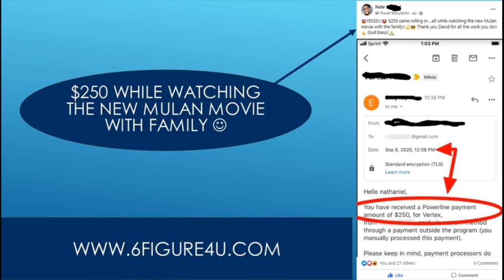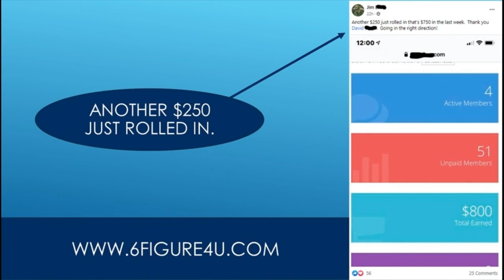Into 100 - How To Turn A $1 Into $10 Magic Trick Revealed!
Breaking into a 100 year old abandoned military crate.Breaking into a 100 year old safe with giant claw machine!!
Breaking into an abandoned 100 year old safe with a plasma cutter!!

🐼 $3,000 into 100 pandas slots 🤔 how many jackpots can i hit?Turning 100 mario easy into 100 mario super expert...Riot just turned udyr into a 100% broken ap top laner!

Breaking into a 100 year old safe with giant claw machine!!Cringe into 100 | lakshay chaudhary.
Turning 100 mario easy into 100 mario super expert...

Walking into random stores with 100 dinosaurs.🐼 $3,000 into 100 pandas slots 🤔 how many jackpots can i hit?

Sliding into 100 baddies dms 😍

new bae?Throwing an iphone x into 100 ft.Chaging one dollar bill into 100 dollar bill: real or magic | david blaine.

1$ bill into 100$ bill magic trick:).

Breaking into a 100 year old abandoned military crate.
$1 into $100 revealed.

Today dave is attempting to turn the 100 mario challenge on easy into 100 mario challenge on super expert.

Sliding into 100 girls dms 😍

new bae?Turn $1 into $100 simple trick!
Tiktok cringe into 100 !!

How to turn a $1 into $10 magic trick revealed!

How i turned my 10mbps backyard internet into 100+mbps w/ this simple hack!

Easy1up
Easy 1 Up
forsage
forsage levels
forsage review
forsage compensation plan
Easy1up Review
Profits Passport